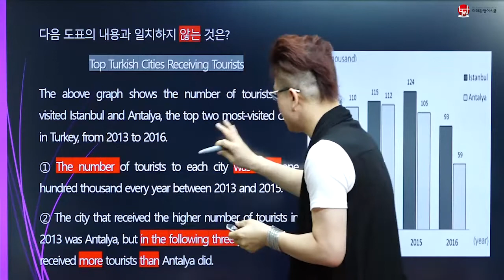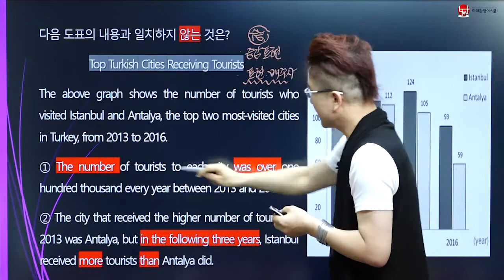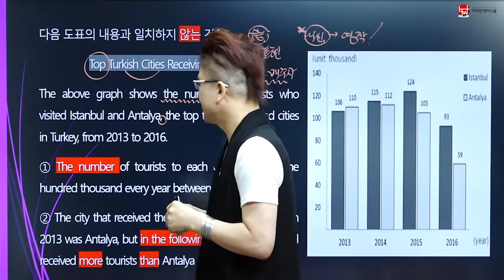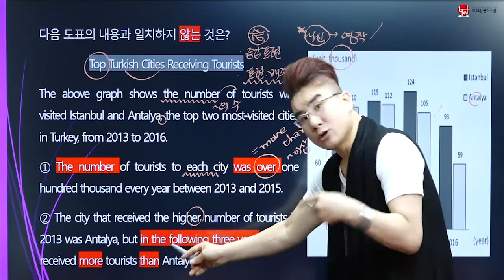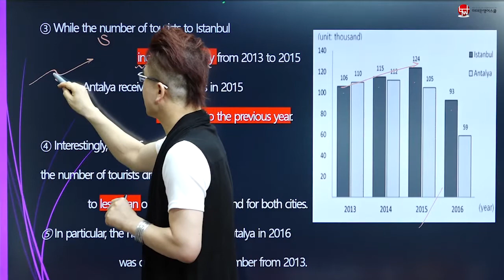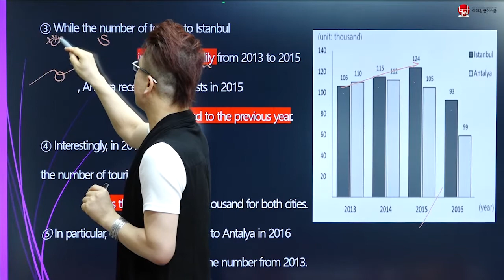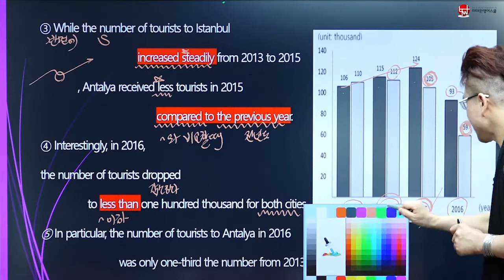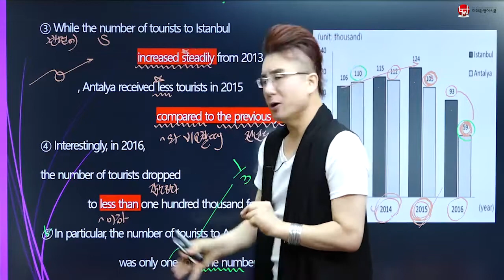2018년 9월 고1 영어모의고사 24번 [이태완영어스쿨]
에서 내신 자료 다운받으시고 만점 받으세요